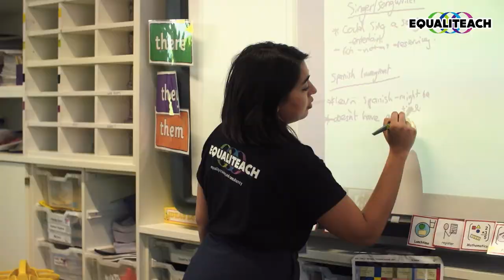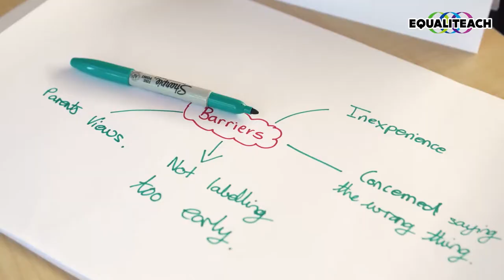Equaliteach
A snapshot of what we do at EqualiTeach.